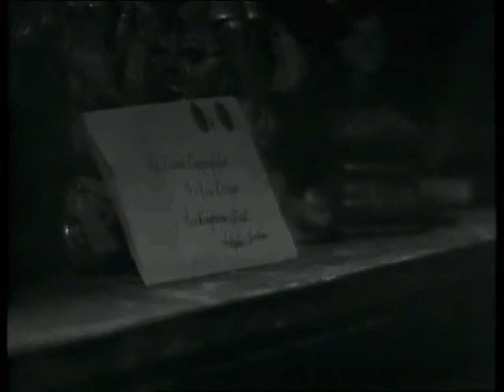David Copperfield 17